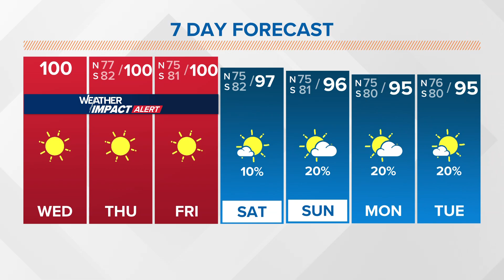Wednesday 5am Tropical Update: new area to watch in the Caribbean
A tropical wave in the Caribbean Sea has a low chance of development later this week. Debby is hanging on as a tropical storm as of late Tuesday. Its center has drifted back over warm waters in the western Atlantic. This will give it a little more fuel and allow it to keep pumping rain into Georgia and the Carolinas.